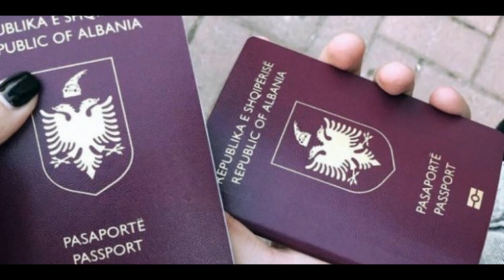“100 mijë euro për të marrë nënshtetësinë shqiptare”, habit ish-ministri, bën propozimin që ...